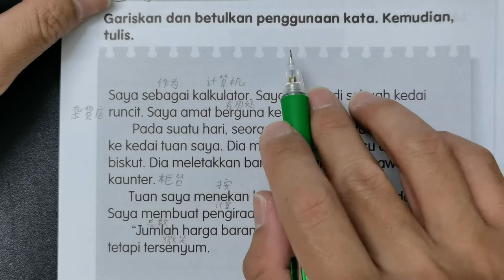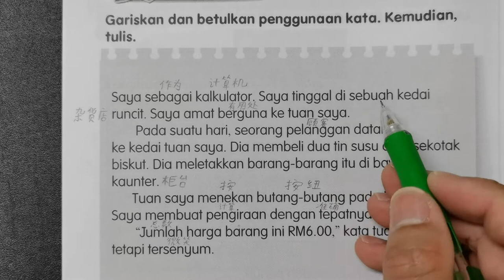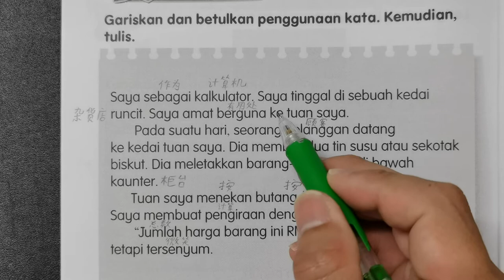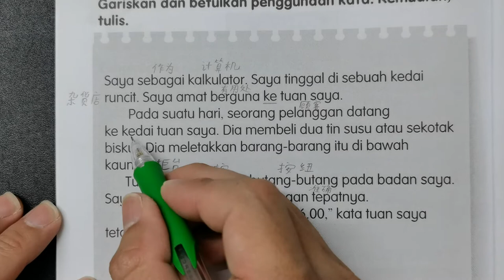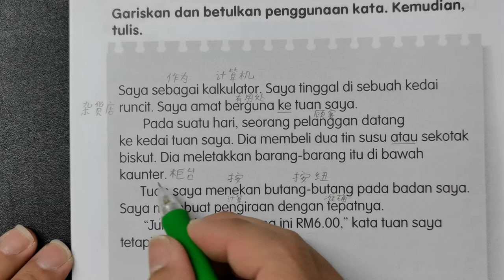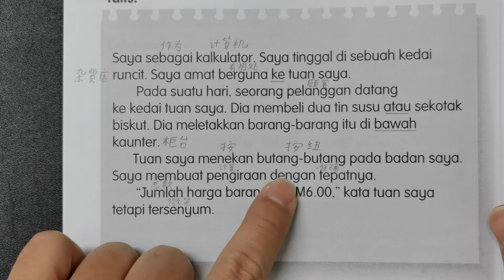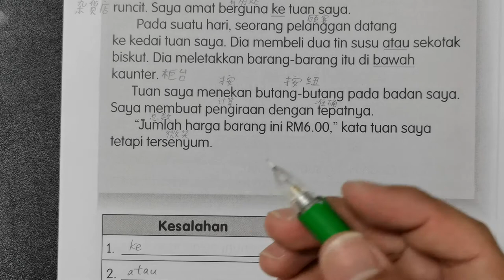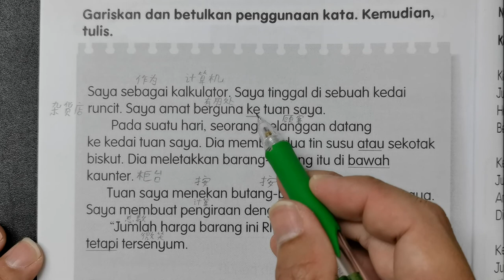二年级国文活动本下册答案第76页🍎KSSR SEMAKAN二年级国文活动本下册答案🍉单元24Bijak Berbelanja🚀Kata Arah Kata Hubung 方位词 连词 介词🌈二年级国文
二年级国文活动本下册答案第76页🍎🍎🍎KSSR SEMAKAN二年级国文活动本下册答案🍉🍉🍉单元24Bijak Berbelanja🚀🚀🚀Kata Arah Kata Hubung Kata Sendi Nama 方位词 连词 介词 Penggunaan Kata🌈🌈🌈二年级国文Bijak Berbelanja

第76页二年级国文活动本下册答案所涉及到的单元是：

👉🏻👉🏻👉🏻单元24Bijak Berbelanja

第76页二年级国文活动本下册答案所涉及到的课题是：

👉🏻👉🏻👉🏻Kata Arah Kata Hubung Kata Sendi Nama 方位词 连词 介词 Penggunaan Kata

重要声明：
🔴此页二年级国文活动本下册答案不鼓励被学生抄，请家长或老师在旁指导。
🔴这一页的二年级国文活动本下册答案只供大家参考而已。若有错误，请留言。
🔴这一面KSSR SEMAKAN 二年级国文活动本下册答案可在以上链接下载。
🔴下载了的KSSR SEMAKAN 二年级国文活动本下册答案含有PDF格式的文件。
🔴Video ini membincangkan tentang Buku Aktiviti Bahasa Melayu Tahun 2 Jilid 2 SJKC Muka Surat 76.